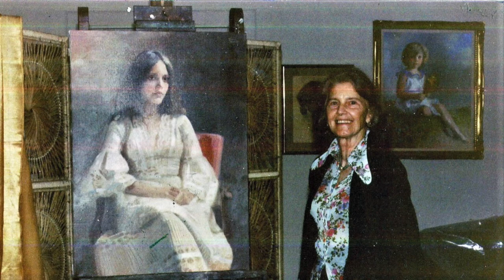292 Evelyn Ave.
Pet chickens and a child's vegetarian vow:  When the Johnston family lived at 292 Evelyn Ave., their daughter Freda used to walk the backyard chickens on a leash and, naturally, refused to eat them when they ended up on the dining room table. When her brother Douglas reminded her that other meat on the table came from animals that were killed, she became a vegetarian on the spot for the rest of her life. Her youngest sister, Lois Broad, born in 1927, tells the story of her unusual sister.

(This story is part of Back Lane Studios' Mapping our Memories project, linking seniors' memories to a digital map, and was excerpted from a longer video about Freda, a talented artist who everyone loved.)

backlanestudios.ca